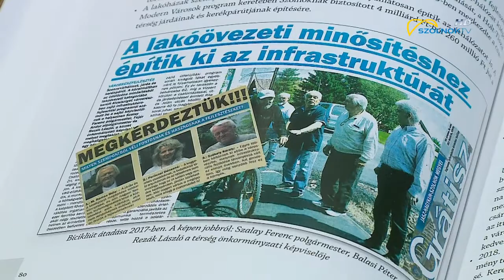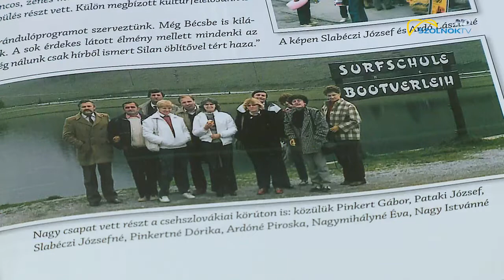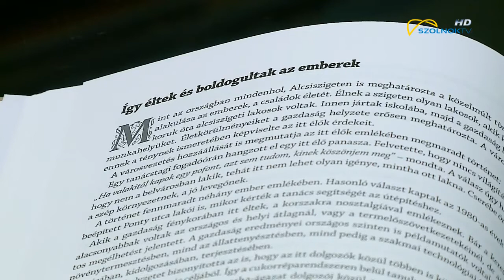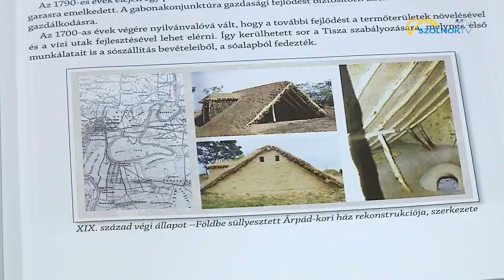Kultúrkorzó 2019.02.06.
Kultúráról mindenkinek. Értékőrző, értékközvetítő fél óra az adókörzet legfontosabb - témához kapcsolódó - eseményeiről. Egyszerre tájékoztat, szolgáltat és szórakoztat.